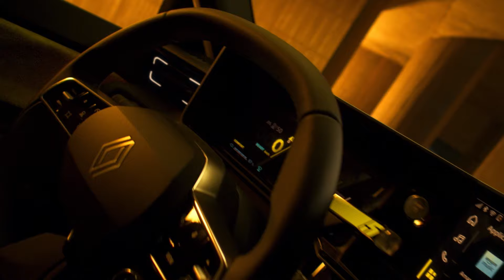Renault 5 - Sei unter den Ersten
• R5VOLUTION • R5INVENTED • R5ENERGIZED • R5DIGITALIZED • R5SOURCEFUL • Renault 5 ist zurück